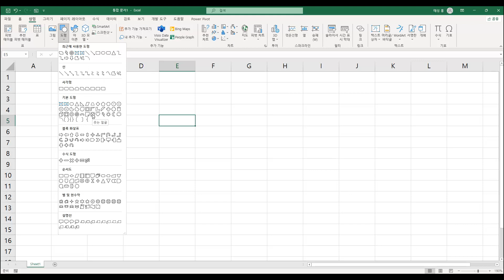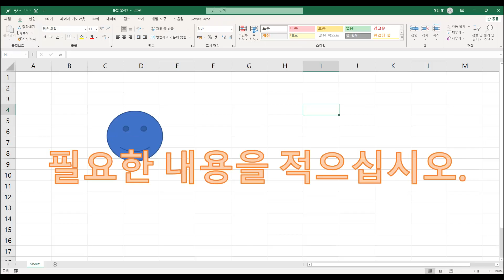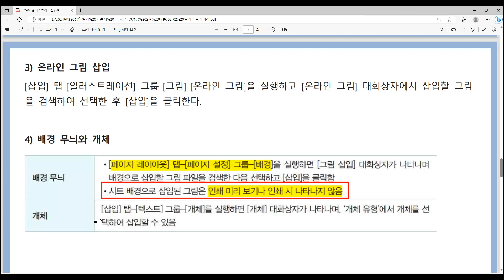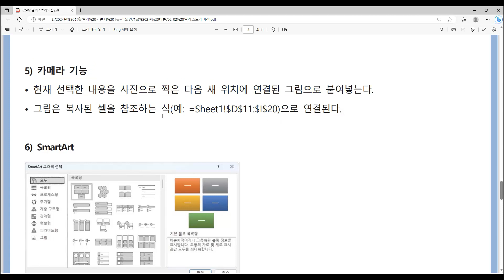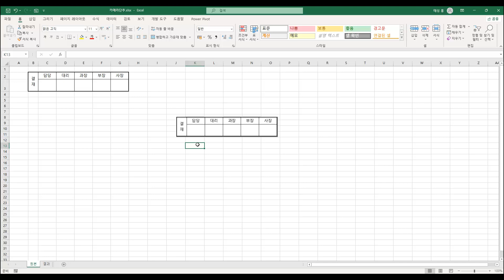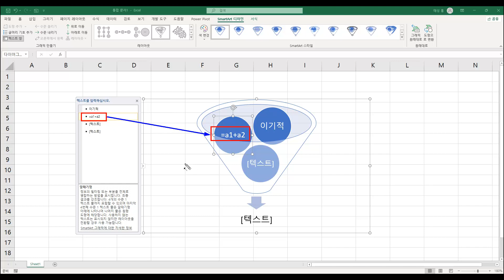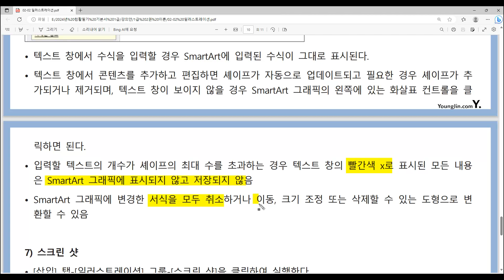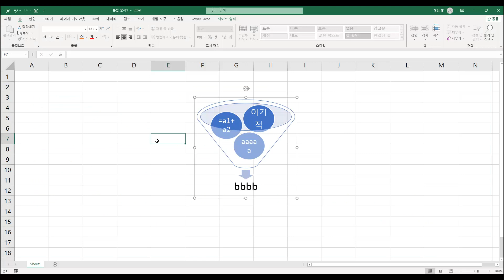[컴활1·2급필기] 스프레드시트 일반-일러스트레이션